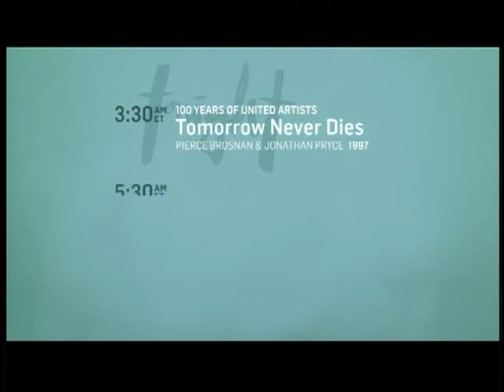TCM Comments on GoldenEye (1995)